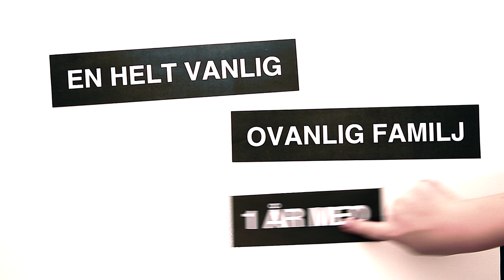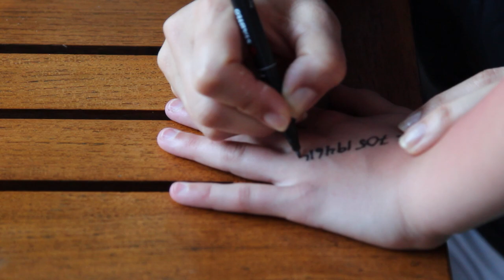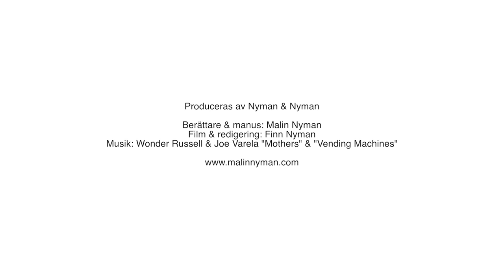En helt vanlig ovanlig familj - mars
En vanlig ovanlig familj, ett år med diabetes typ 1.
Avsnitt 3 - mars

Lär känna familjen Nyman, där deras sexåriga dotter har typ 1-diabetes sedan tre år tillbaka. Denna gången får ni följa med till Bangtao Beach i Thailand. Det finns en hel del att tänka på när man reser till ett varmt land i en annan tidszon. I marsavsnittet får ni se hur familjen hanterar det.

Det kommer totalt att bli tolv stycken kortfilmer som läggs upp på Svenska Diabetesförbundets hemsida och YouTube den 25:e varje månad. Målet är att öka förståelsen och kunskapen om vad denna diagnos innebär på ett enkelt och underhållande sätt och att beröra tittarna till tårar, nyfikenhet och skratt.

Berättare & manus: Malin Nyman
Film & redigering: Finn Nyman

Producerad av Nyman & Nyman i samarbete med Svenska Diabetesförbundet och Diabetesfonden.
Med finansiering från Harry & Elsa Nilssons testamente.